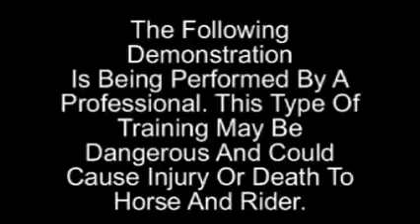Homey #4 Gun Training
Horse training with guns. HTA has taken on the task of training horses for reinactment and cowboy action shooting. Horses can learn to trust us with guns but it is up to prove first to them that we can be responsible and keep it safe.